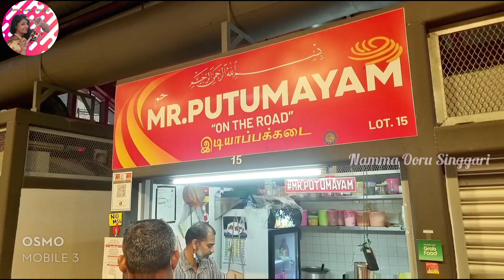SHORTS REVIEW #2 | ஆட்டுக்கால் பாயா இடியாப்பம் | MR puttumayam | NAMMA OORU SINGGARI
This shorts video is about the special idiyappam and aatukal paaya